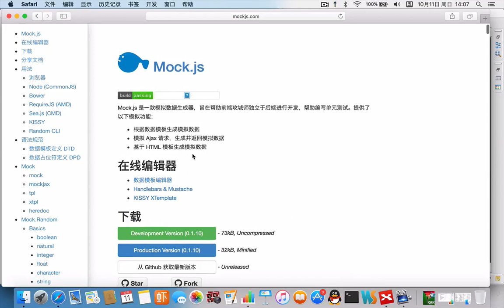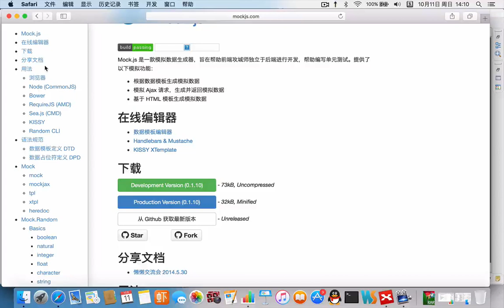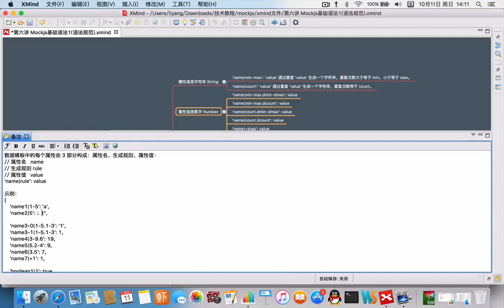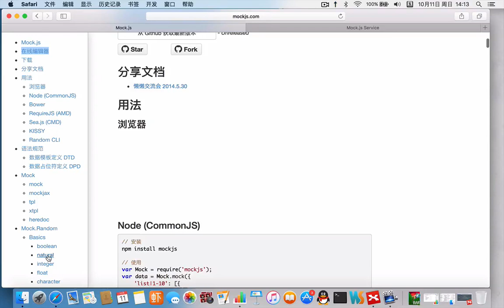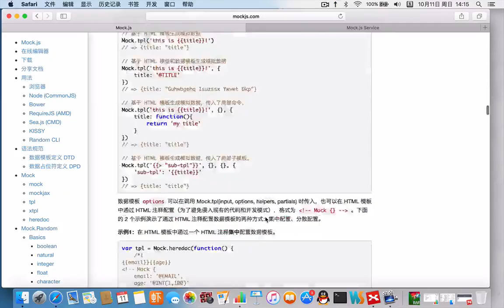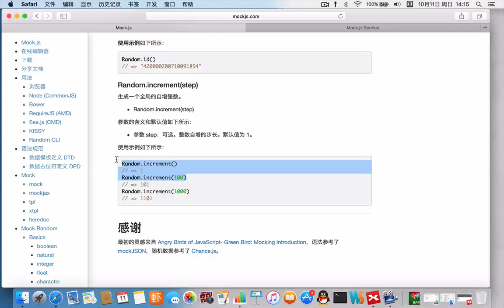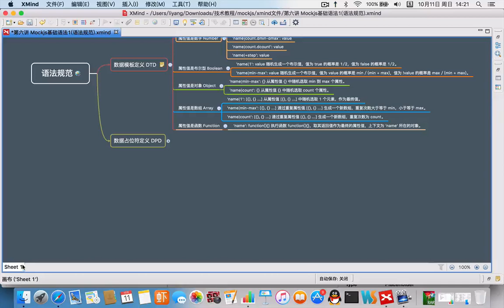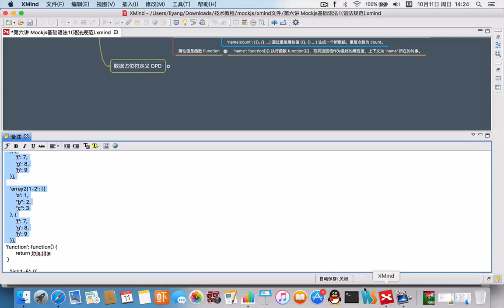Mock js+Express实现京东商城数据模拟6 第六讲 Mockjs基础语法1语法规范